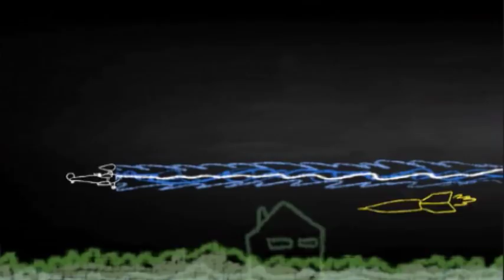PAEOTB Trailer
Planes are exploding on the blackboard!

A 2D Plane/Arcade game, where you control a plane surrounded by enemies. Your main mission is making them explode, the secondary mission is try to not laugh too much when you're being attacked by planes, submarines, dragons, spaceships, sharks with UZIs and more than 30 crazy enemies.
Use a whole arsenal to destroy them in the four worlds, and mix this worlds to play new levels. Get all the medals, unlock all the planes and be the first discovering the 30 secret achievements!

And of course, have fun, that's the point!